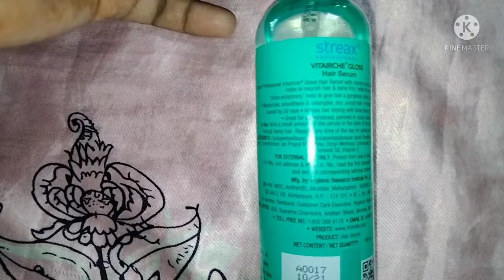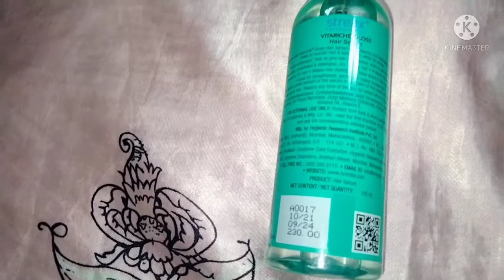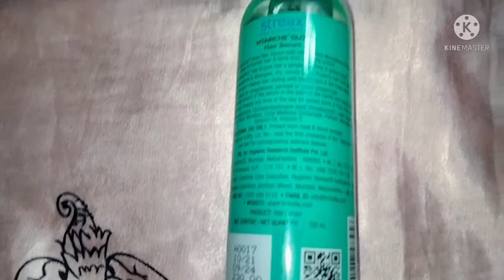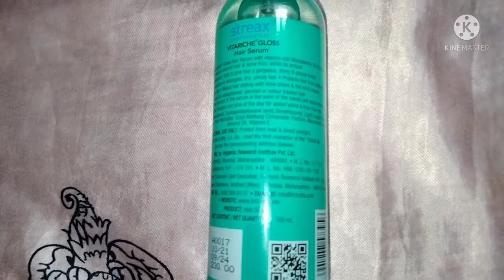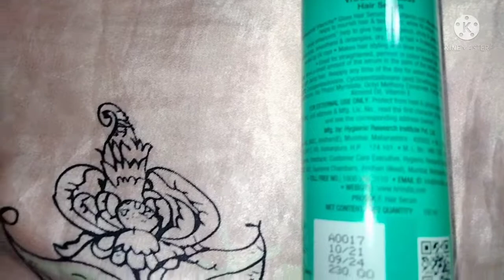streax professional hair serum full review hindi 2022 , High glossy